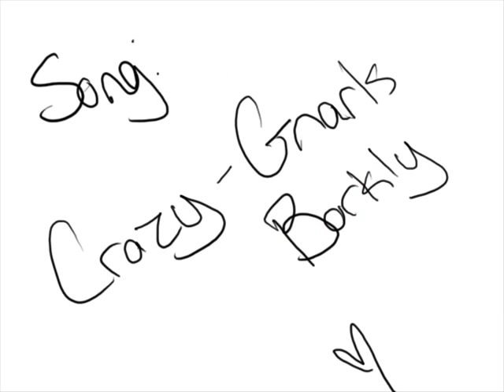Maybe I'm Crazy Animation [Lip synching] 100 subberz viddie xD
Thank you for 100 subscriberz =w=
This video is just basically telling u guys whats up lol

all in vid
ending song is weasel stomping day =w=
sorry percy-kun xDDD